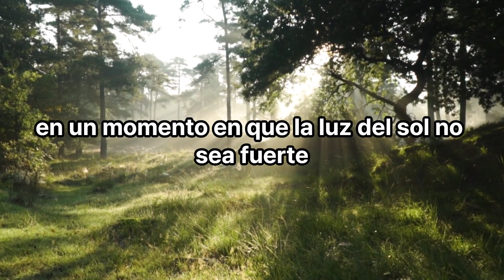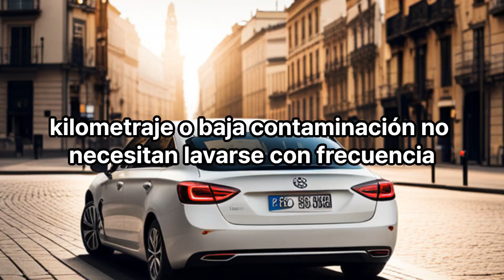Retador de autolavado de autos